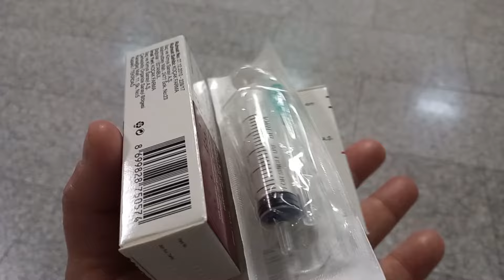AMELIYAT DEDI‼️AMBULANS ÇAĞIRDIK ⁉️MUHALLEBILI GULLAC✅️🎊